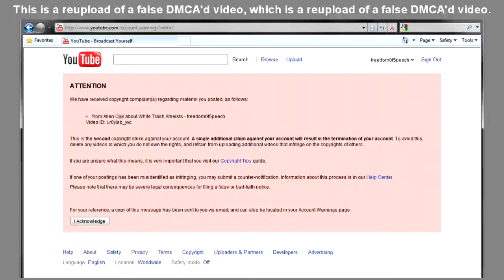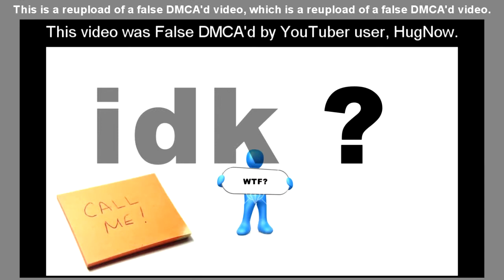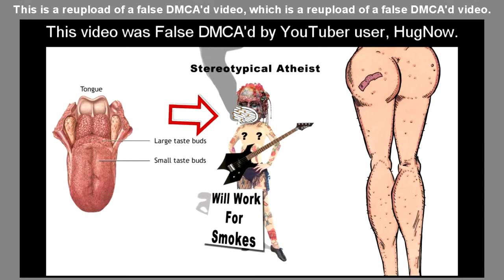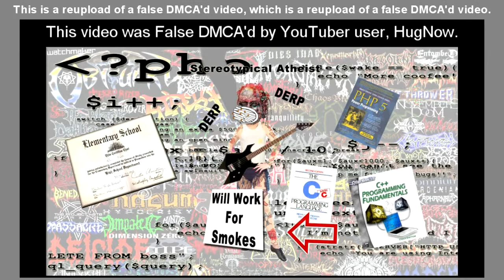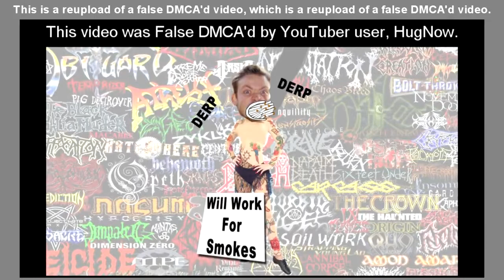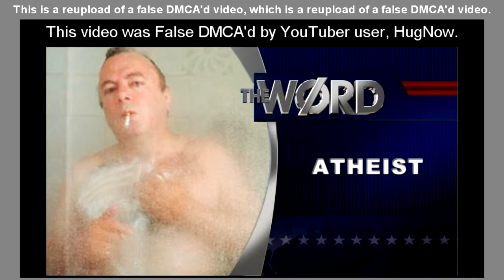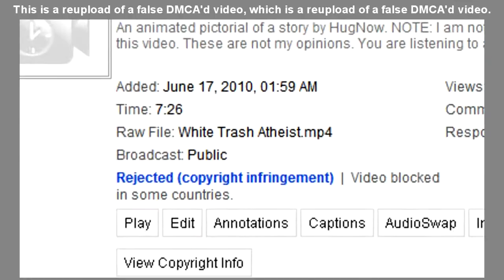White Trash Atheists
reuploaded for immortality